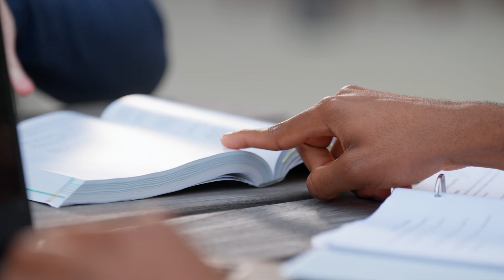Tuition Affordability at Collin | The College Tour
Junior Computer Science major Temi talks about his journey at Collin College, underscoring the affordable tuition and collaborations with four-year universities. He highlights the resources available, such as counseling, career centers, fitness centers, and student organizations, which demonstrate Collin's extensive support and resources provided to its students.

Collin College serves more than 58,000 credit and continuing education students annually and offers more than 200 degrees and certificates, including a Bachelor of Science in Nursing (BSN), a Bachelor of Applied Technology (BAT) in Cybersecurity, a Bachelor of Applied Science (BAS) in Construction Management, and a new Bachelor of Applied Science (BAS) in Clinical Operations Management. The only public college based in Collin County, Collin College is a partner to business, government, and industry, providing customized training and workforce development.